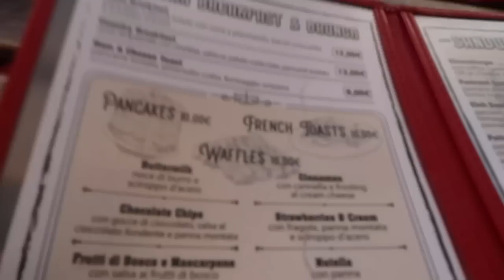SORPRESA BELLISSIMA! MA POTEVA FINIRE MALE!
Se ti va trovi info sul nostro ristorante qui
🍷🍖🍝🔴FLAMINGO RESTAURANT
🔴IL RISTORANTE SI TROVA IN:
Via Pietro Cossa 51 Roma, Italy